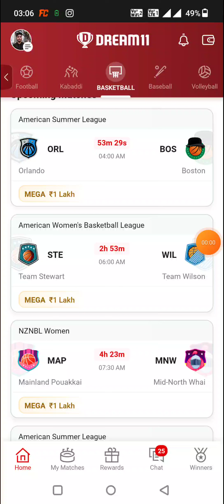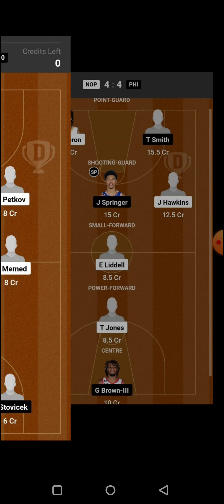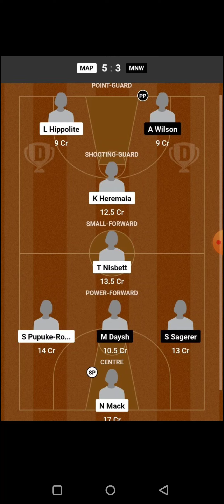HS-W vs SYC-W BASKETBALL DREAM11 TEAM PREDICTION TODAY MATCH | NBL WOMEN DREAM11 TEAM